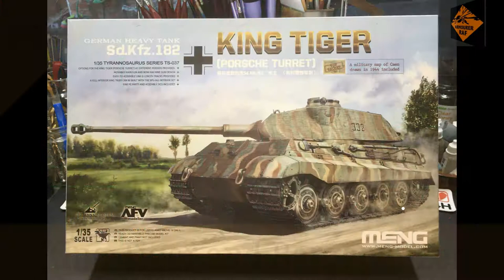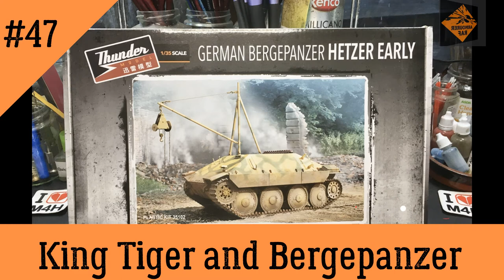Episode 47 of my King Tiger, with full interior, and BergePanzer (Hetzer Early)